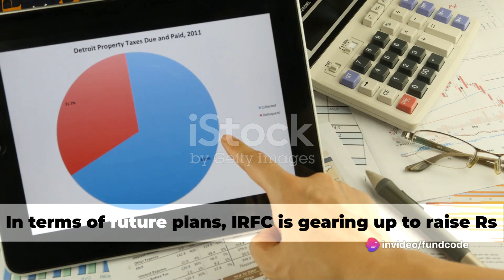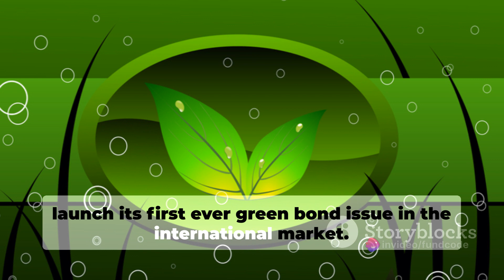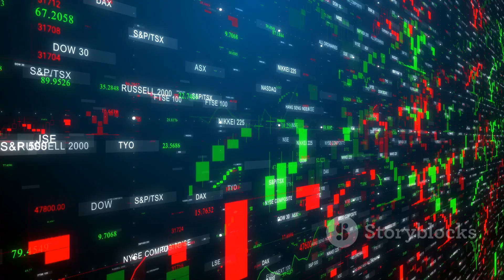Indian Railway Finance Corporation Ltd Latest News and Analysis | Fundcode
IRFC: The Powerhouse Behind Indian Railways by fundcode's Workspace

OUTLINE:

00:00:00 Introduction to IRFC
00:00:19 Strong Financial Performance
00:00:57 Future Plans
00:01:18 Green Bond Issue
00:01:44 Upcoming Events
00:02:17 Technical Analysis
00:02:40 Conclusion